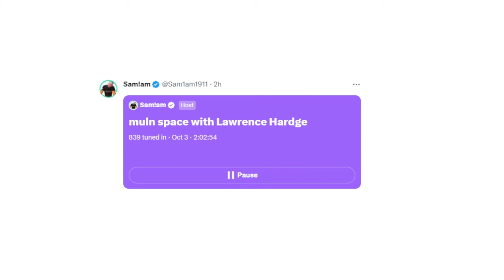Lawrence Hardge Twitter Interview │ THIS is What He had to SAY ⚠️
I will be going over Mullen Automotive Inc (MULN) and talk about various updates.